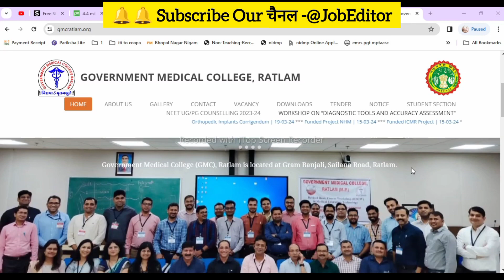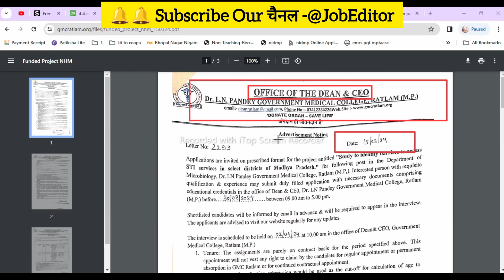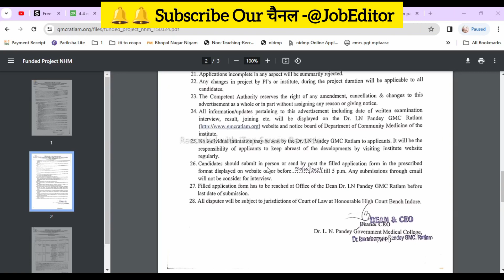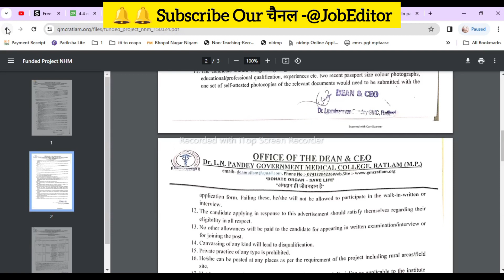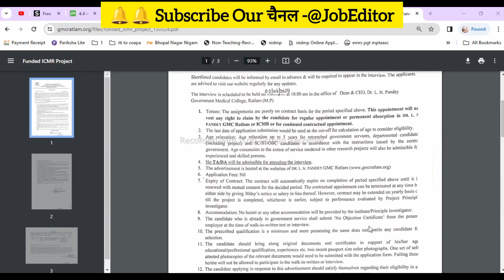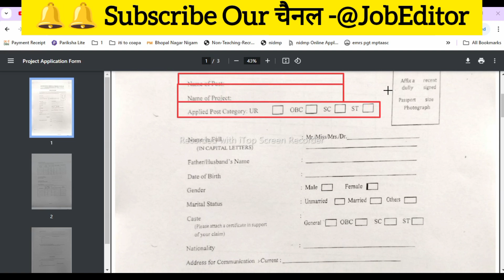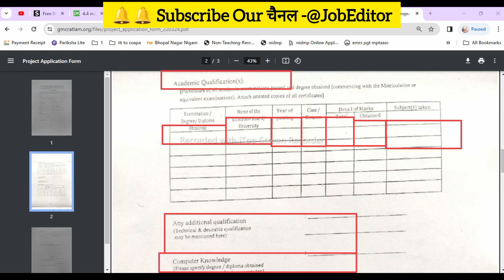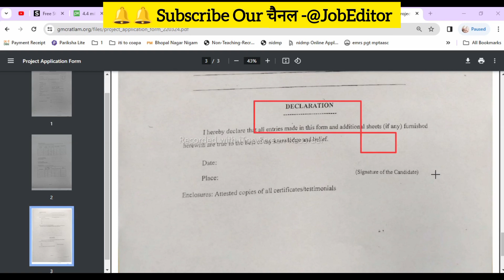GMC RATLAM MP RECRUITMENT 2024|Salary-25,000/Any UG Graduate#gmc